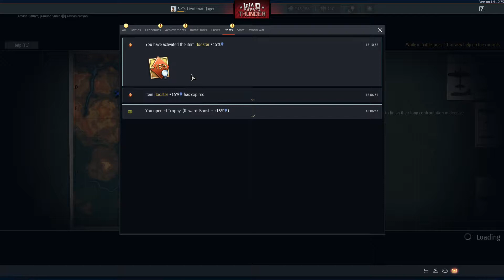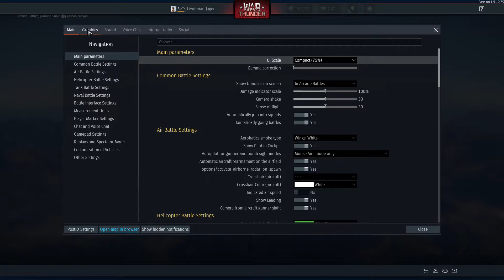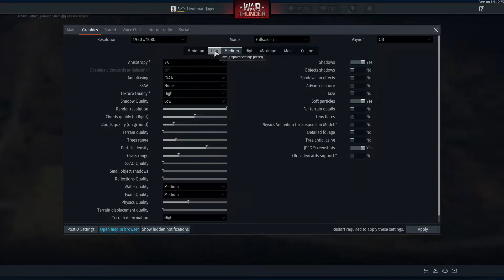War Thunder framedrop experience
K then I should not play the game while downloading files